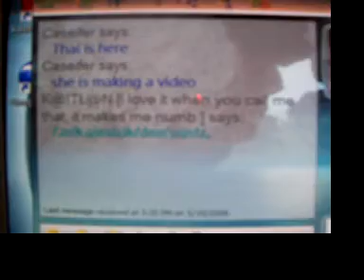Randomocity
Thai's too tired to think, Casey's talking to Risa